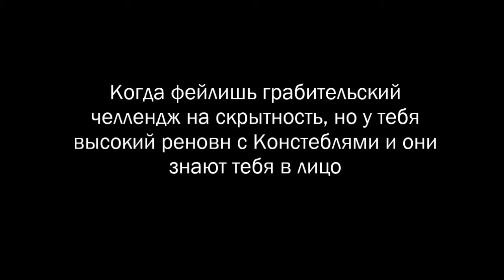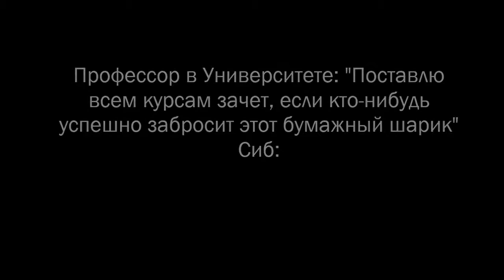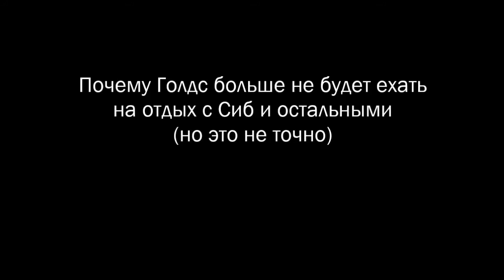Fallen London in vines [eng subs]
...Когда со дна постучали. ¯\_(ツ)_/¯

BEWARE OF DUMB JOKES. You were warned.
(Also, "OC" captions stand for "original character(s)", meaning that particular vine reminds me of those characters so damn much.)

Vines aren't mine. Songs aren't mine. Fallen London isn't mine. No profit gained. Just for fun.